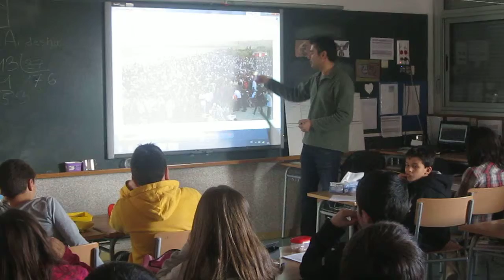parents talk about refugees